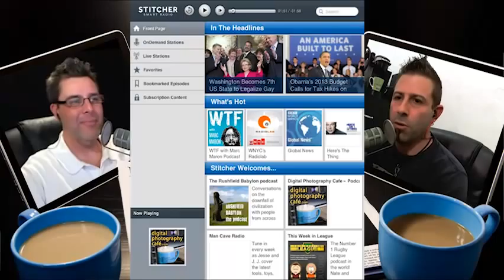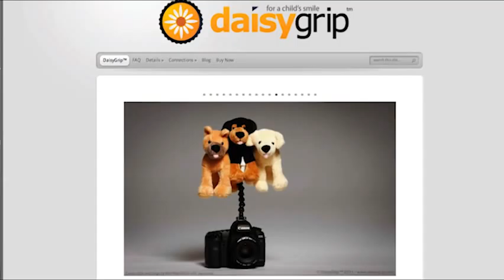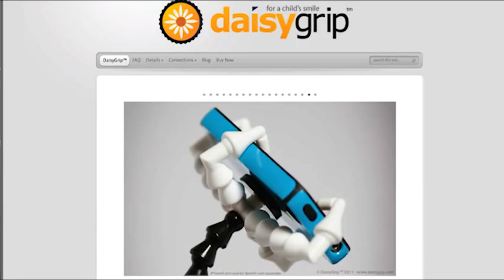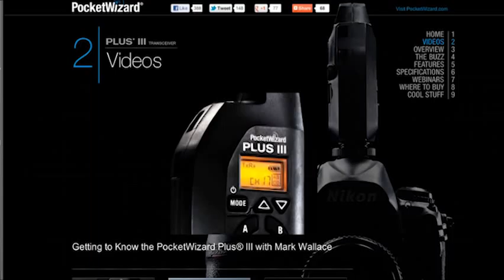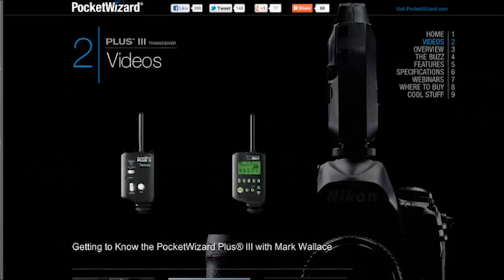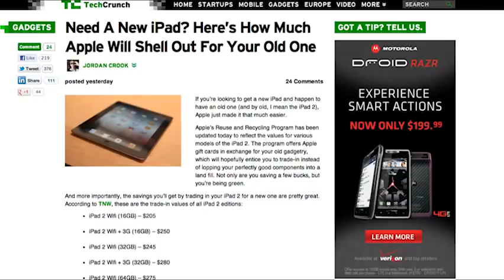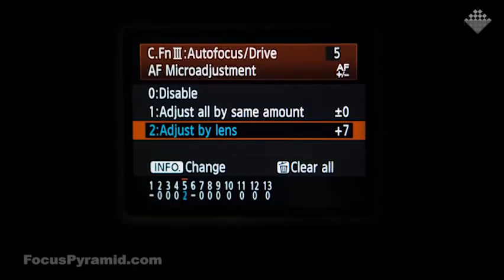Digital Photography Café - 045: PocketWizard Giveaway, Stitcher Radio and Photography Education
We're giving away a pair of PocketWizard Plus llls, Stitcher Radio in your car and education for photographers - all on this weeks episode of the Digital Photography Cafe.

Grab a latte, pull up a chair and join Trevor Current and Joseph Cristina as they chat about the art and business of photography.